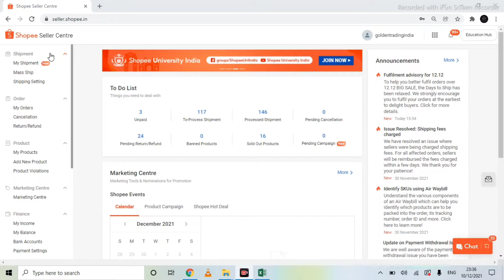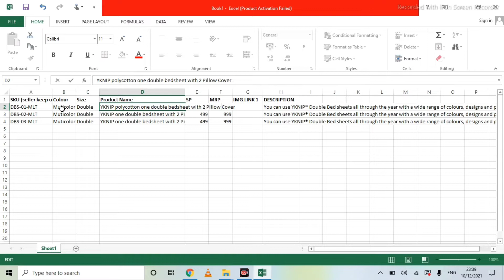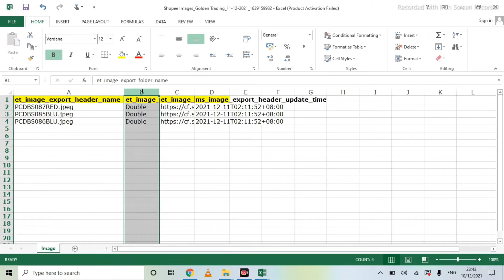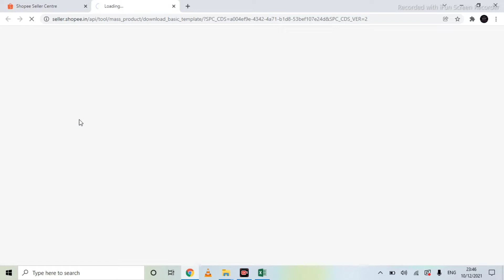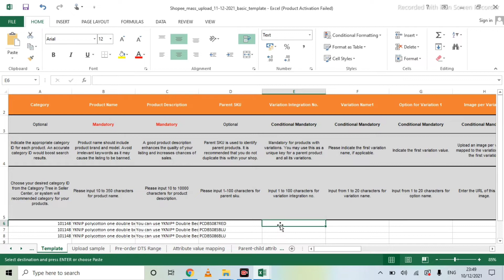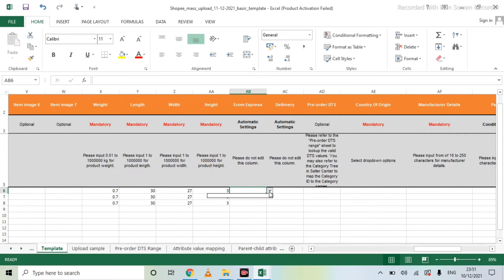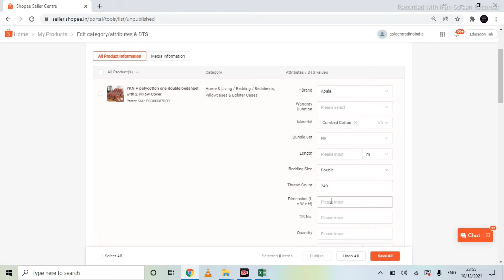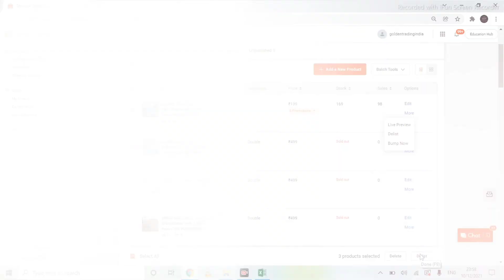Shopee Seller Bulk Listing|How to upload Bulk listing in Bedsheet Category|Shopee Seller Tutorial 15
This is complete video for Shopee Seller Bulk Listing | How to upload Bulk/Mass listing in Bedsheet (Home-Furnishing) Category | Shopee Seller Tutorial 15 | Shopee Seller guide step by step in hindi

Vivo V23e 5G

Realme 8

Digitek DTR 550 LW Tripod

Acer Aspire 5 14 Inch

Boya M1 Mic

Xtreame Acoustic Bluetooth Mic XAWL303

Hiffin Green Screen 8x12 Ft

About Us:
YKNIP International is an E-Commerce business consulting company (E-commerce Service Provider). We specialize in E-Commerce consulting. We are also service provider for Amazon/Flipkart/Meesho/Snapdeal and all other E-Commerce Marketplace Boost services where we manage sellers account, assist sellers in boosting their sales, resuming their suspended accounts, managing seller ratings, etc.YKNIP International offering a wide variety of Home-Furnishing products for at attractive price with quality of products. YKNIP is a registered brand in India.

eCommerce All topics learn here.

Shopee Seller Support Toll Free No: 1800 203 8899

Talk our Team Member on Instagram.

Thanks & Regards

Mr. Shubham Bibiyan

(Director)

YKNIP INTERNATIONAL

seller registration
shopee seller registration
shopee seller registration india
shopee seller account registration

This channel is all about E-Commerce knowledge, News and Updates.